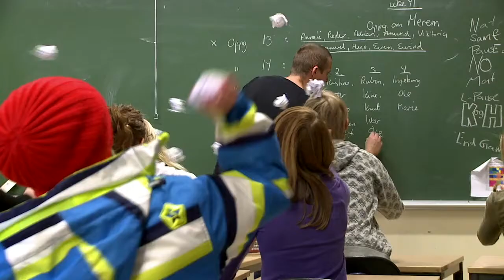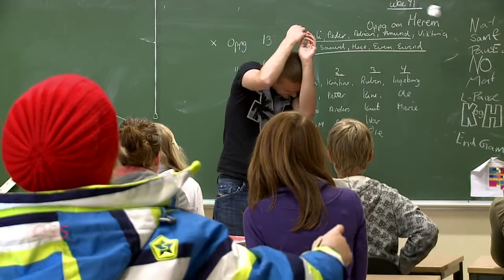Leftovers - BUA, et yrke som gir glede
Leftovers sin sang om livet som Barn- og ungdomsarbeider (BUA)Sangen har fått en nyinnspilling i studio, musikkvideoen er den samme (Lyd og bilde er ikke synkronisert), så i løpet av 2017 vil det komme en ny musikkvideo.

Leftovers består av:
Martin Hole Nordvik
Thomas Albertsen

Video produsert av:
Aleksander Ødegård

Locations:
Studio - Foto Schøder, Trondheim
Skole - Lade skole